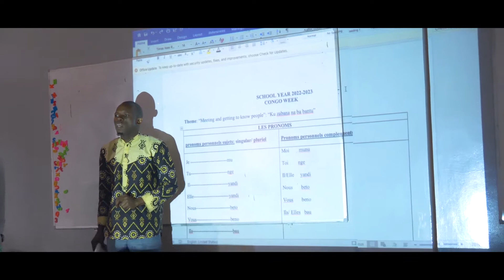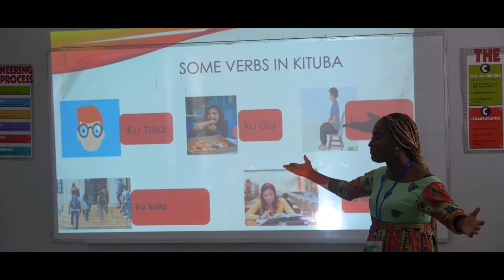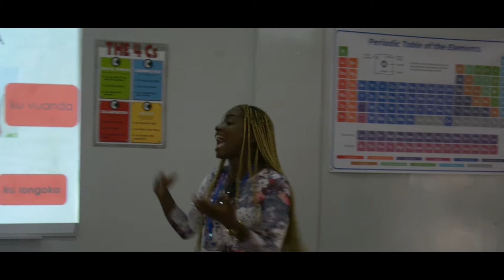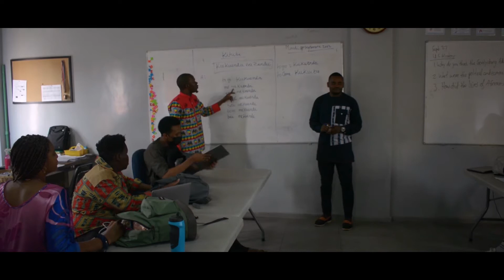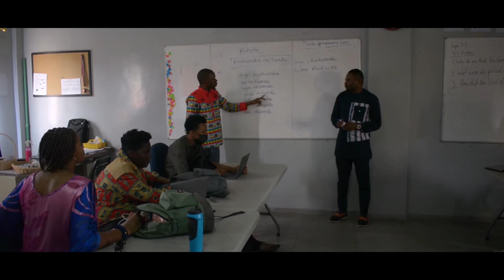CONGO WEEK 2022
AISB CONGO WEEK 2022